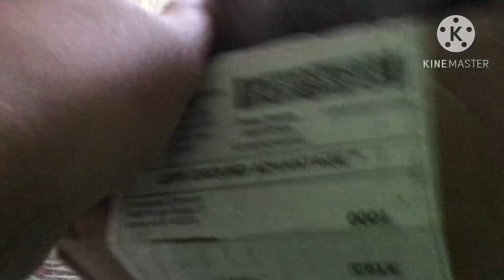(First Ebay Unboxing) Belle Unboxing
I Originally Plan To Get The Brave Belle One, But Know That The Siderods Don’t Move, So Decided To Get A Plarail One Instead